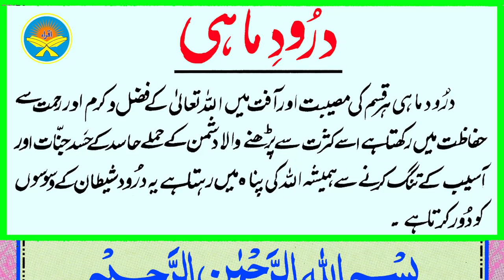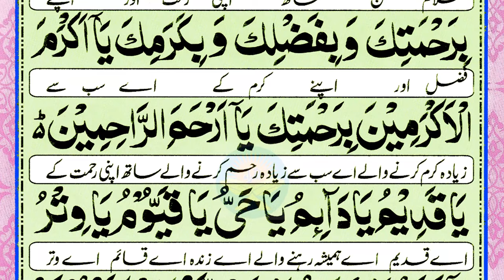Durood-e-Mahi | Darood e Mahi with HD Text in Urdu Translation | Fazilat Benefits (درودِِ ماہی)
This Darood e Mahi (درودِِ ماہی) have lot of Fazilat and Barkah.

Beautiful durood sharif with best recitation and benefits.